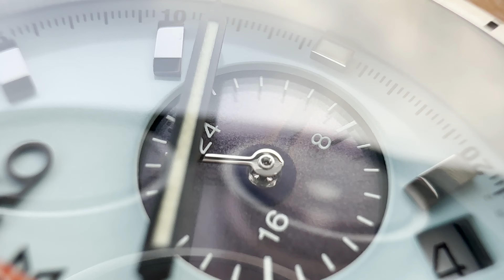Unboxing The Seiko Prospex SSC937P1 - Limited Edition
In this video we are looking at the newest Seiko Prospex SSC937P1 - Limited Edition Solar.
This amazing new diving watch will be the latest in te Prospex lineup.

Wrist Size Model:
17 cm

Seiko Prospex SSC937P1 - Limited Edition Solar